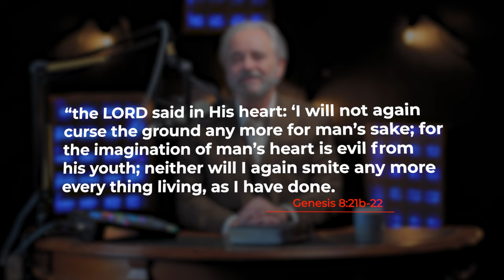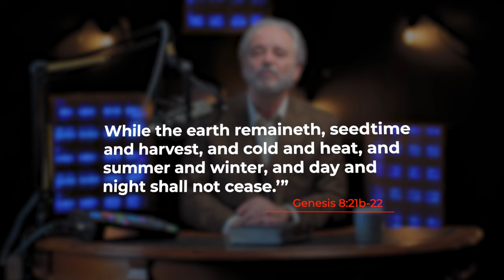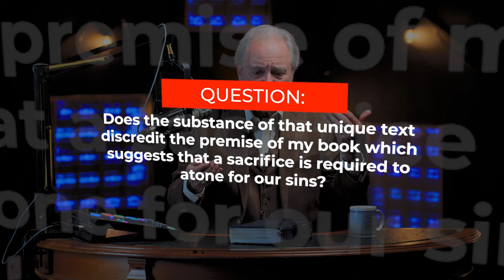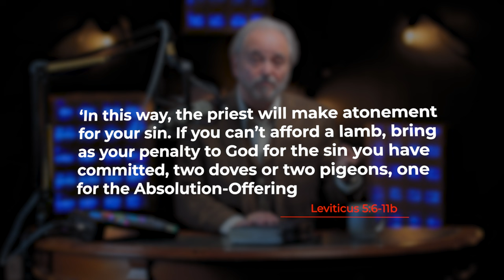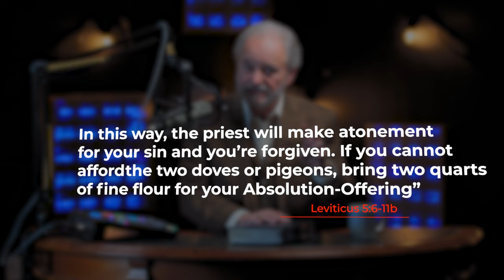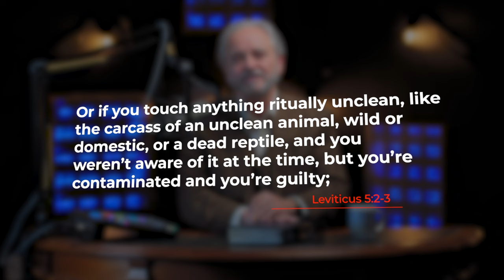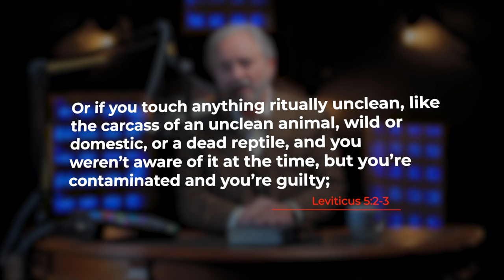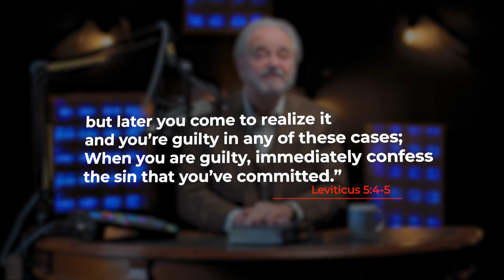God, Forgive Me? Ep.5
Join us as Dr. Randy Weiss presents content from his new book, "God, Forgive Me?"